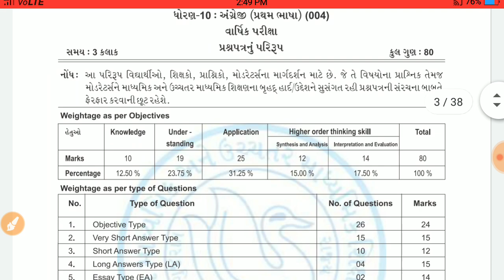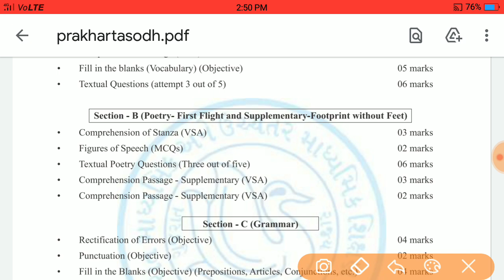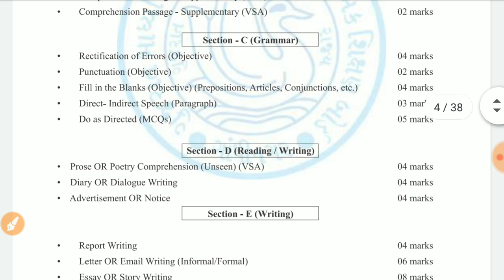std 10 english new blueprint 2022/std 10 english paper style 2022/dhoran 10 angreji blueprint 2022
કોઇ પણ પ્રકારની કોપીરાઇટ્સ નો ઉપયોગ કરતા પહેલા અમારી સાથે વાર્તાલાપ કરશો. પ્લીઝ

--thank for youtube--